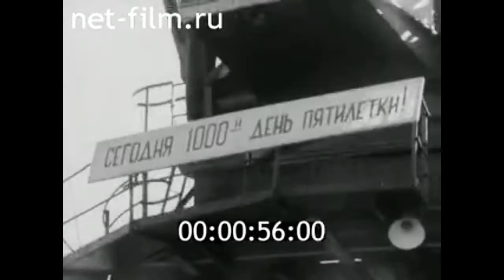1973г. Архангельск. порт